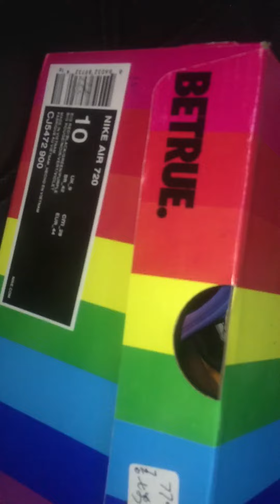Cheap nike air max 720 Be True